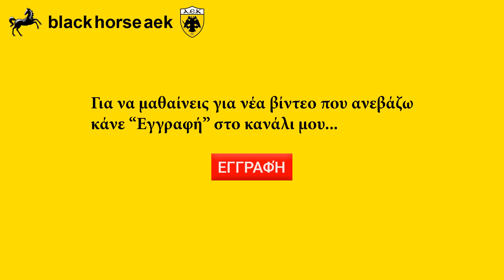AEK F.C football stadium construction ΑΓΙΑ ΣΟΦΙΑ 03-10-2018(P 3) Πολύυυυ, πολύ μπετό!!!!